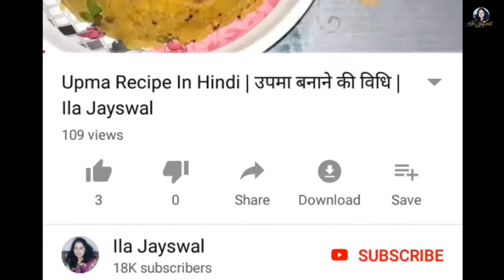Besan Boondi Recipe In Gujarati | બેસન ની બુંદી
મિત્રો  અહીં તમને સરસ મજાની બેસન ની બુંદી બનાવવાની રીત આપી છે. તો મિત્રો જુઓ આ સરસ મજાની રેસીપી. ઘરે ટ્રાય કરો આ રેસીપી ને અને તમારો અનુભવ કોમેન્ટ બોક્સ માં શેર કરો.

Ingredients

1) Gram flour - 300gm
2) Cooking oil - 1 tbsp
3) Water - 1 Cup
4) Cooking oil - For frying bundi

                            Thanks